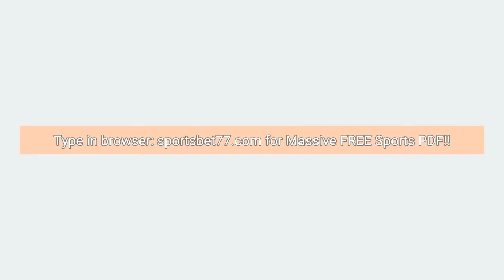ANOTHER Toney penalty has the Bees buzzing! Brentford 3-2 Fulham Highlights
GO TO : sportsbet77.com for Massive FREE Sports PDF!! Sports Prediction Free PDF sky sports,premier league,football league,football,sky sports live,sky,sports,stream,sky sports football,premier league highlights,reiss nelson,gunners,bournemouth,emirates,epl highlights 1920,premier league,pl,mikel arteta,emile smith rowe,partey,white